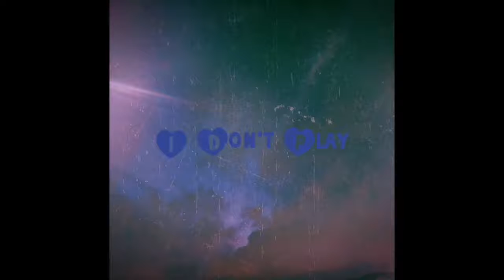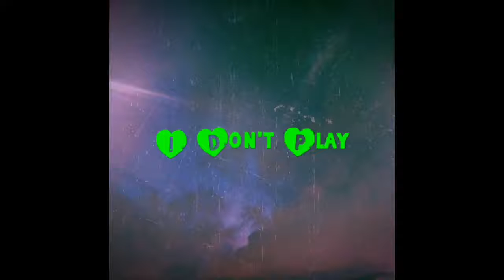Jay King - I Don’t Play (Audio)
I mixed this song myself first song with this style I’ll get better.